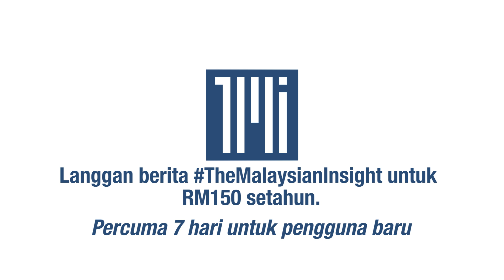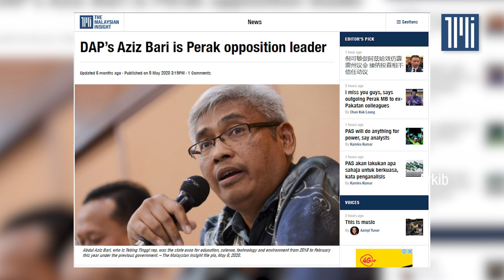Hanya terima 10 undi, Faizal gugur sebagai MB Perak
Menteri Besar Perak Ahmad Faizal Azumu menerima keputusan DUN Perak menolak beliau dalam undi percaya ke atasnya.

Timbalan Presiden Bersatu itu bagaimanapun berikrar memastikan peralihan kerajaan berlaku dengan lancar.

Faizal gagal menguasai sokongan DUN Perak apabila hanya memperolehi 10 undi.

Seramai 48 wakil rakyat lain menolak beliau sebagai menteri besar dalam undi belah bahagi dan seorang lagi berkecuali.

Usul ke atas Faizal yang merupakan Adun Chenderiang difailkan Abdul Mana Hashim Adun BN-Pengkalan Baharu pada bulan lalu.